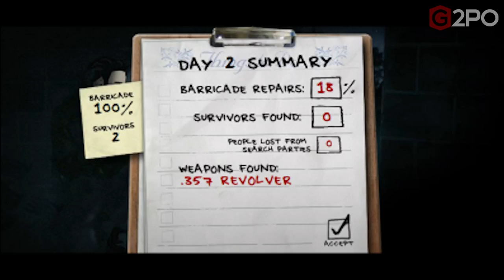Black Ops 2 Zombies - The Nazi Zombies Story: The Last Stand